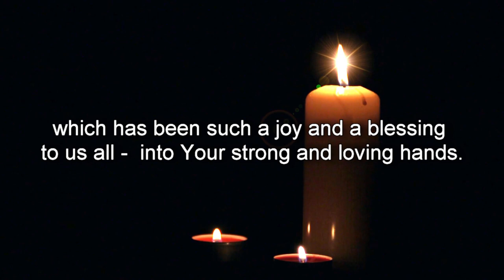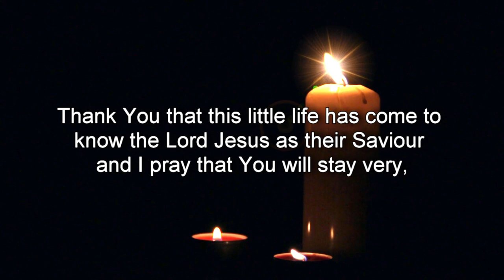Dying Prayers - Prayer For A Child That Is Dying (without a voice)